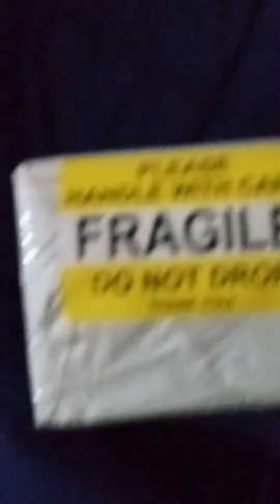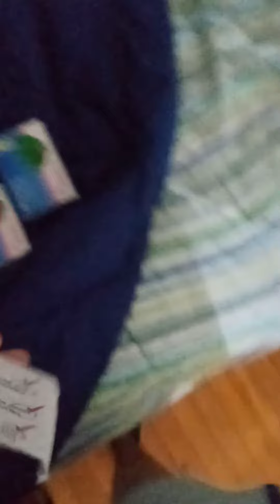September 7, 2021